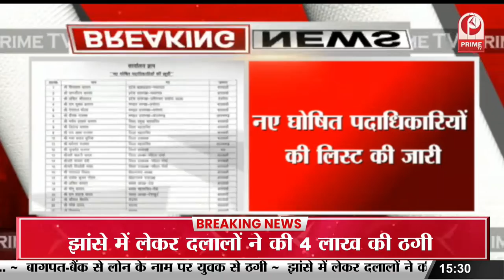UP News:सुभासपा ने जारी की पदाधिकारियों की लिस्ट... || Prime Tv